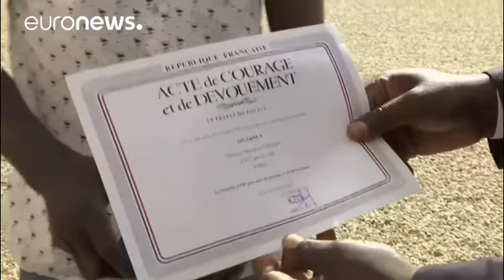Mamoudou Gassama, alias « Spiderman » sera naturalisé français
Invité par Emmanuel Macron à l’Élysée ce lundi, le jeune Malien a reçu une médaille et deviendra très prochainement Français.…